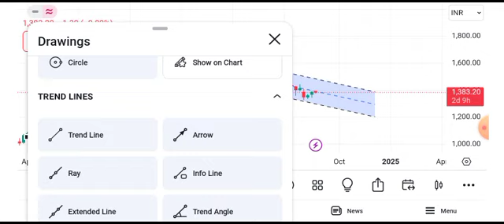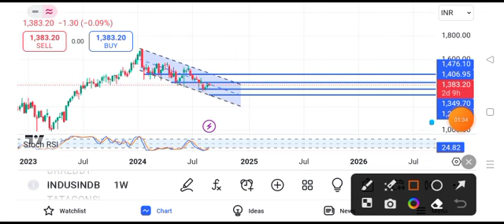IndusInd Bank share latest news | IndusInd bank share news today